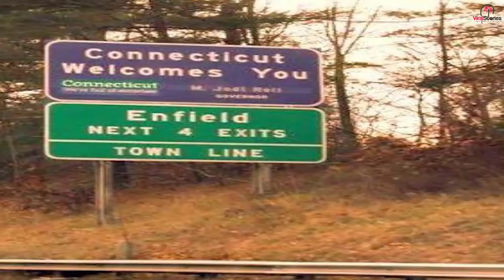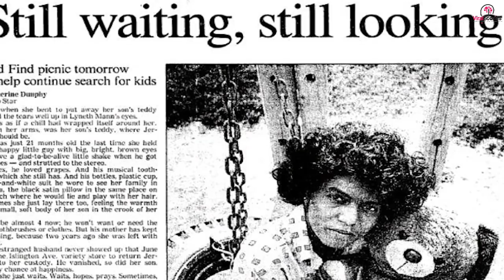31 Years After Her Son Vanished, Someone Tells Cops To Go To KFC In Connecticut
31 Years After Her Son Vanished, Someone Tells Cops To Go To KFC In Connecticut

The moment was finally here. She would get the answers that she was looking for. The truth was so close. Lyneth felt that what she had endured was something that no mother should ever have to. She had never thought that this would happen to her. She didn’t wish this on her worst enemy.

She got to the Connecticut Airport which was so far away from her hometown in Canada. She was at the airport and now she would have her answers. The anticipation was 31 years worth.

Lyneth got to a dollar store in Islington Avenue, it was a hot day outside being June. She was going there to pick up her son from his father who said they’d meet her there at 4 in the afternoon. The year was 1987.

Jermaine’s parents separated when he was very young. Even with shared custody, he was overall a joyful boy without anything wrong with him. Lyneth’s world was always lit up when she saw her baby’s smile. But she didn’t know what would happen next.